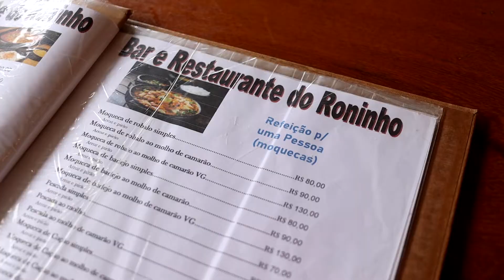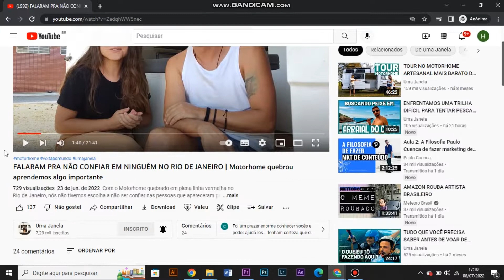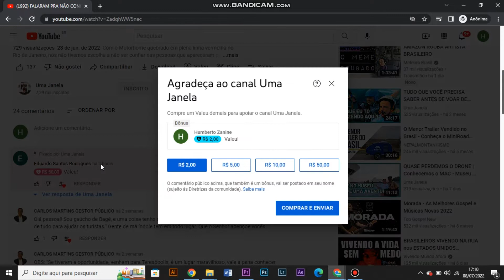EXPERIMENTAMOS MOQUECA CAPIXABA | A melhor parte da viagem é experimentar comida diferente T.02 Ep40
Itaúnas foi a última  cidade litorânea que visitamos do estado do Espírito Santo, que alias já elogiamos muito por aqui, e acho que seria quase uma desonra não experimentar a verdadeira moqueca capixaba, já que uma das nossas grandes curiosidades é conhecer gastronomias locai. Além disso sabemos que existe uma grande briga pra saber qual moqueca é a melhor a capixaba ou a baiana, então já demos o primeiro passo para descobrir.

UMA JANELA PARA O MUNDO
Estamos produzindo conteúdos exclusivos aqui para vocês de forma gratuita e para todos, pois acreditamos que o nossos estilo de vida deve ser compartilhado e disseminado. Então você pode ajudar a gente curtindo e compartilhando nossos conteúdos, assim o Youtube entende que você gostou e  espalha nossos vídeos pela plataforma.